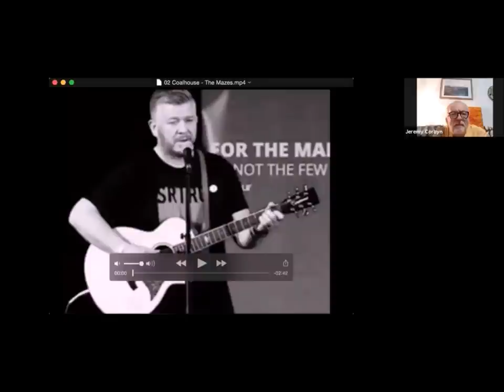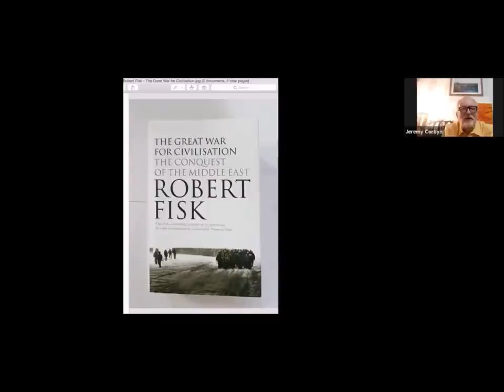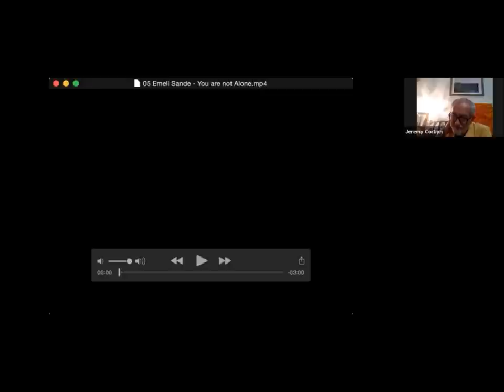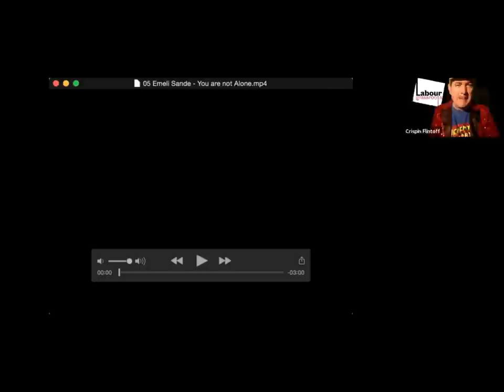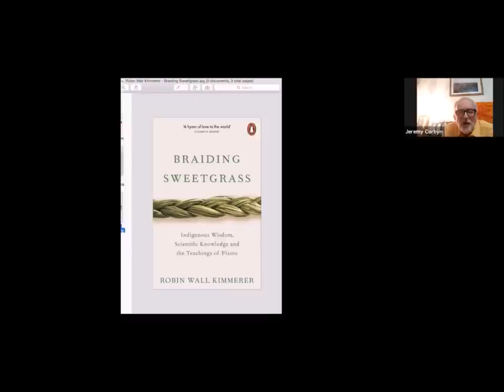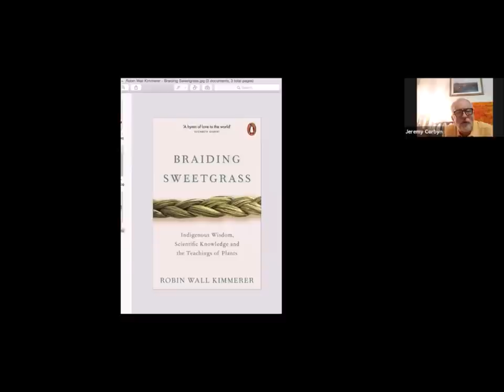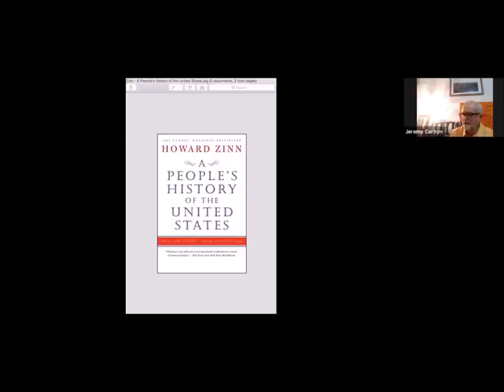Castaway with Corbyn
Jeremy Corbyn selects 10 of his favourite pieces of music and three of his most loved books.
We have been unable to include some of the music for copyright reasons but please look them up.
These include:
- Mahler's Symphony 10, West-Eastern Divan Orchestra conducted by Daniel Barenboim.
- 'Buffalo Soldier', Bob Marley
- 'Coma la Cigarra', Mercedes Sosa
- 'You are not alone', Emeli Sandé
- 'Give Peace a Chance', John Lennon
- 'Manifiesto', Victor Jara
- 'El pueblo unido jamas sera vencido', Sergio Orgega

The others songs included in the recording are:
'Mazes', Coalhouse
'Ol Man River', Paul Robeson
'Roisin Dubh', Maeve McKinnon

Hosted by Crispin Flintoff